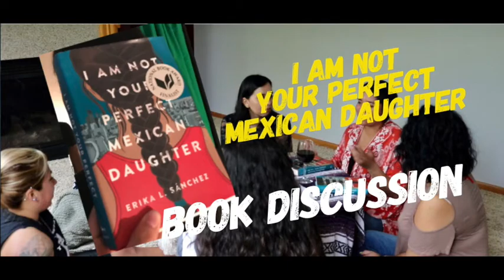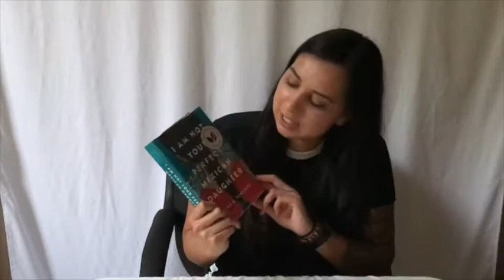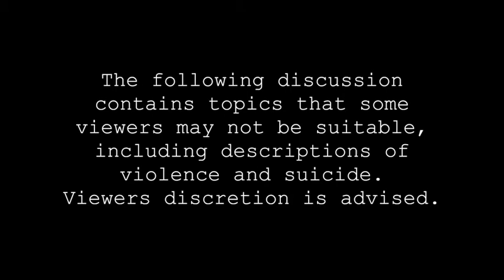I Am Not Your Perfect Mexican Daughter by Erika L. Sanchez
Book discussion: "I Am Not Your Perfect Mexican Daughter" written by Erika L. Sanchez.